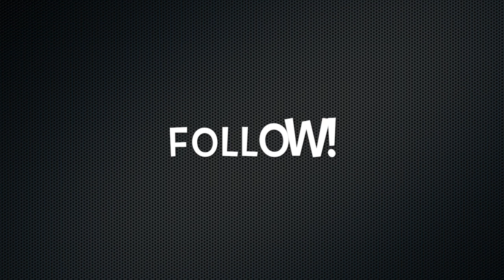Double the Davenport Episode 3.2